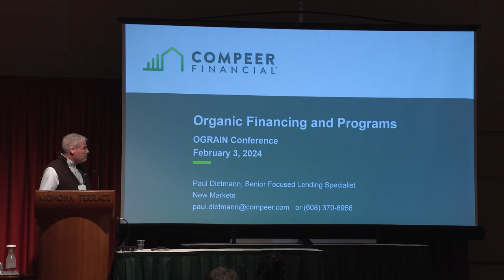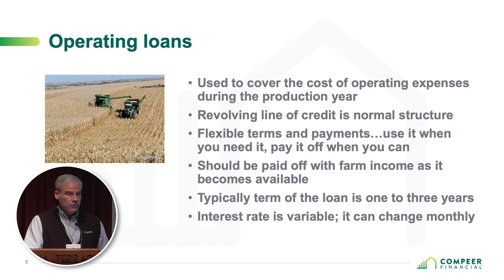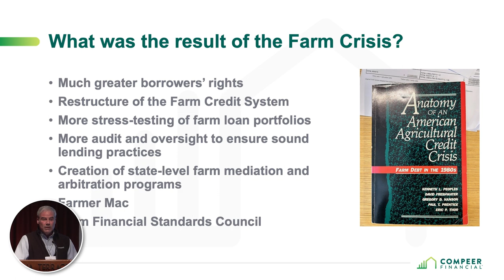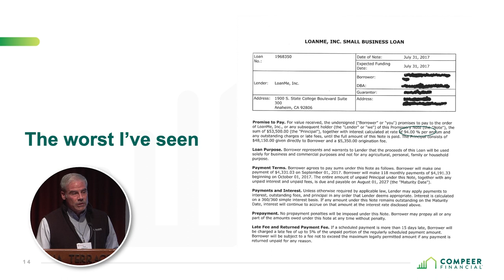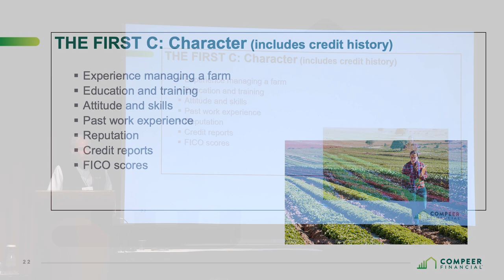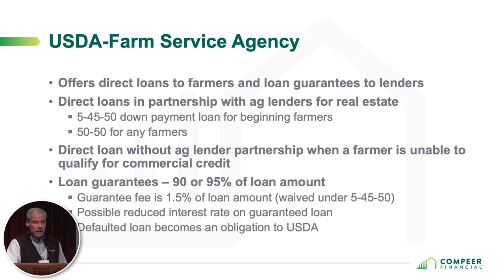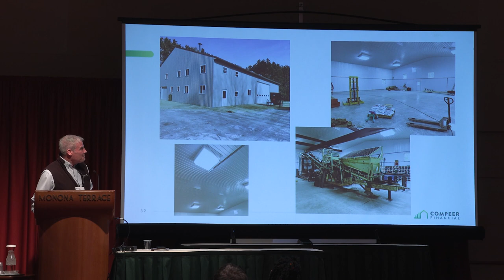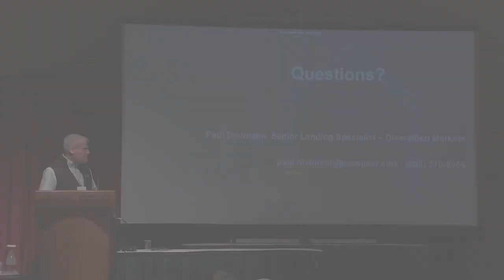Organic Financing and Programs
Organic Financing and Programs with Paul Dietman
Senior Focused Lending Specialist, Compeer Financial.